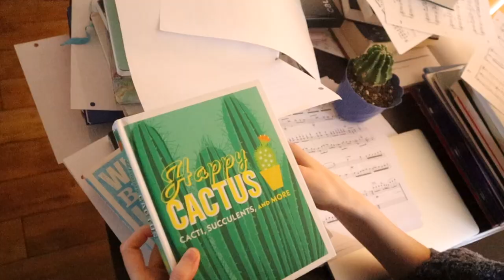Cactus - Abby Lyons (Official Music Video)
Special thanks to my roommate, David Heymann, who was the director of photography for this video! Here's his instagram

Cactus Lyrics:

VERSE 1
This cactus has little thorns
They’re sharp and hard to see
The sunlight had kept her warm
And she just wanted to always be free

But you took her from the window
And you put her on your desk
She is cold and starts to shrivel
But you haven’t noticed yet

CHORUS
She needs to live in the sun
And that’s alright
That’s alright, let her be

VERSE 2
You mean well, of course you do
You give her water each day
She loved you and tried to grow
But the dirt she knew has now turned into clay

And her pot is overflowing
Now it’s been a week or two
And her roots are slowly rotting
There’s only one thing to do

Lyrics and music by Abby Lyons
Vocals and Ukulele by Abby Lyons
Guitar by JP Yépez
Mixed by Eric Lloyd